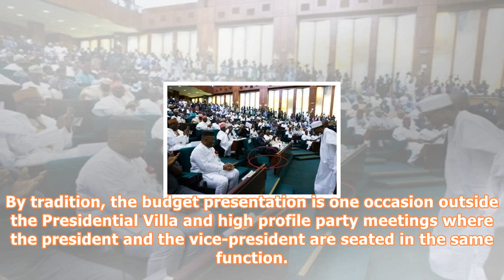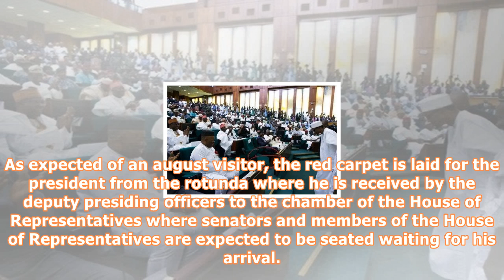When buhari bowed to saraki, dogara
By Emmanuel Aziken Budget presentation and approval in a democracy is about one of the most delectable engagements in a democracy. It is a time when the power of the purse belonging to the parliament is brought to the fore. What an irony for those All Progressives Congress, APC puritans who two years ago vowed that President Muhammadu Buhari would never do anything with Senator Bukola Saraki and Rt. Hon. Yakubu Dogara as presiding officers of the National Assembly. Last Tuesday as the president ...